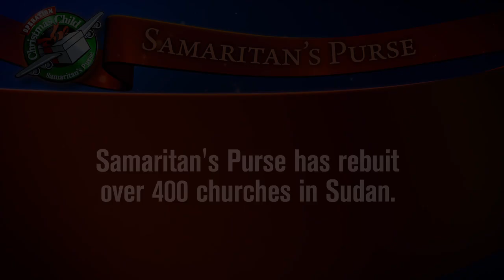Blessing Children and Churches (South Sudan): Operation Christmas Child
(Canada) Samaritan's Purse rebuilding churches and sharing gift-filled shoe boxes with children in South Sudan, after years of war.
Operation Christmas Child, a project of Samaritan's Purse, brings joy and hope to children in desperate situations around the world through gift-filled shoe boxes and the message of God's unconditional love.